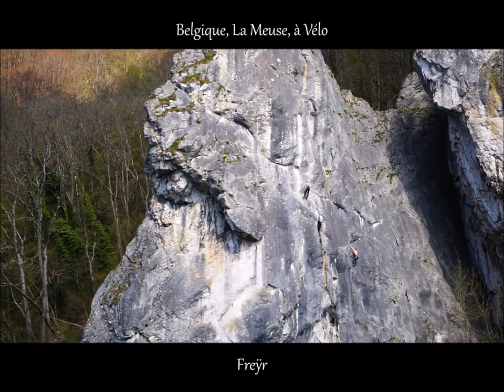La Meuse à Vélo, Freÿr, Escalade, Les Pieds dans l' Eau, Belgium, Avril 2021, by HabariSalam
2021byHabariSalam ... laMeuseàVélo ... ... leBeauVéloDeRAVeL ... BELGIUM by BIKE, La Belgique à Vélo

Vélo, RAVeL en Belgique du Sud, Wallonie